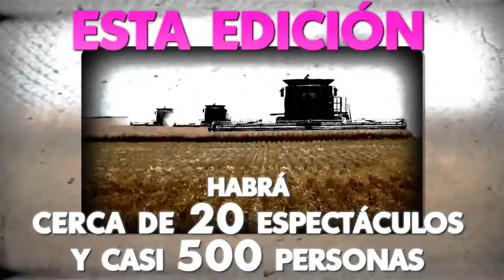Colabora con Russafa Escènica 2012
Celebra la siembra del arte, colabora con Russafa Escènica 2012. La fusión de las artes plásticas y las artes escénicas vuelve este otoño al barrio de Ruzafa. Una oportunidad para apoyar un festival sin ánimo de lucro dirigido a visibilizar a los artistas valencianos. VEN. APOYA. PARTICIPA. EXPERIMENTA. COLABORA.
CELEBRA LA SIEMBRA DEL ARTE.